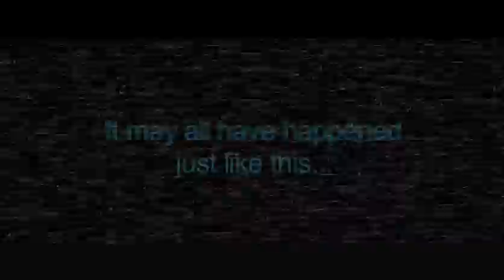Robot Chicken: Star Wars trailer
A fantastic mash-up of the best Robot Chicken: Star Wars moments by James Hyman